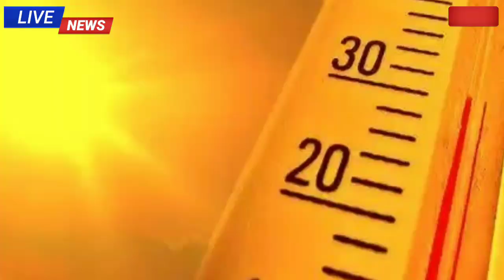নতুন ঘূর্ণিঝড়ের সংকেত ঘূর্ণাবর্ত ও নিন্মচাপের প্রভাবে আজ রাতেই ঝড়বৃষ্টি ।। Weather